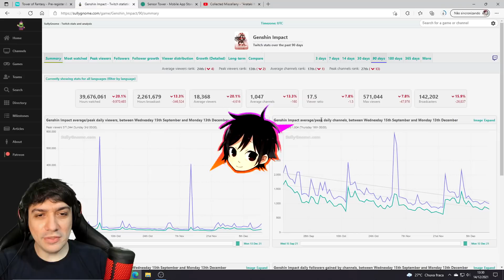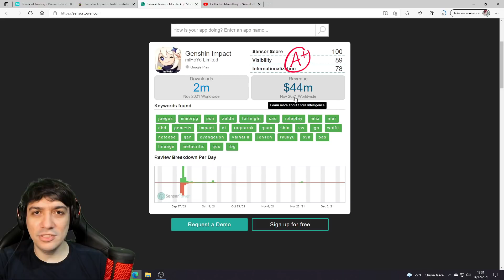O QUE LEVOU A "MORT3" DO GENSHIN E O COMEÇO DA CONCORRÊNCIA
★Perfil: @lumeioficial ★